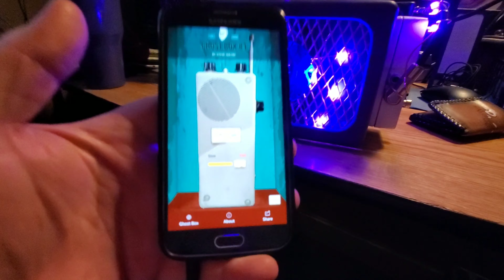Purple Portal Session using Apps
Recorded these sessions on my New phone. Did this session using apps. Which turns out awesome really.